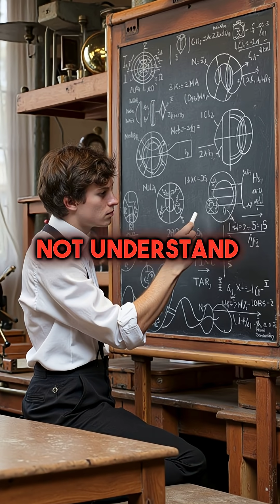Feynman's Secret Note That Changed How We Learn Forever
Nobel winner's desk note reveals learning secret